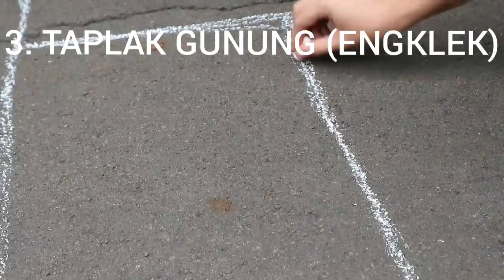PERMAINAN JAMAN DULU